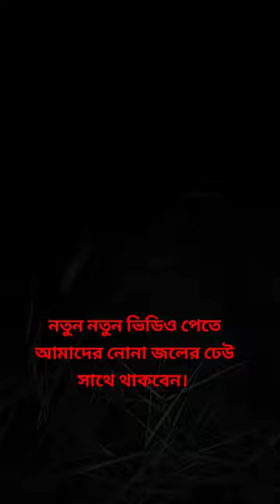নোনা জলের সাপ। Salt water snake